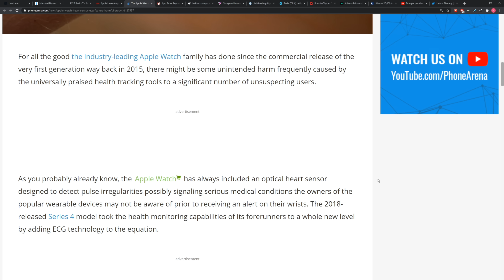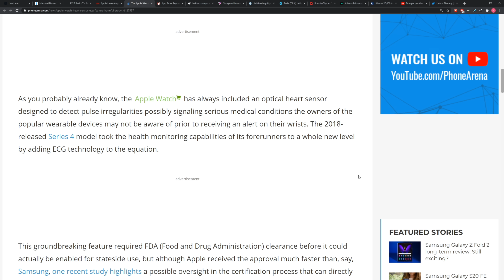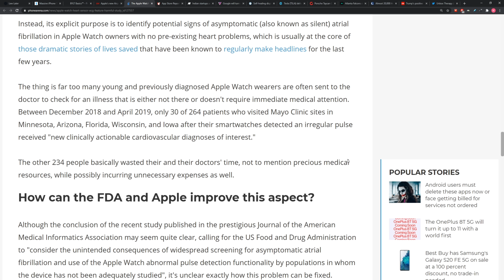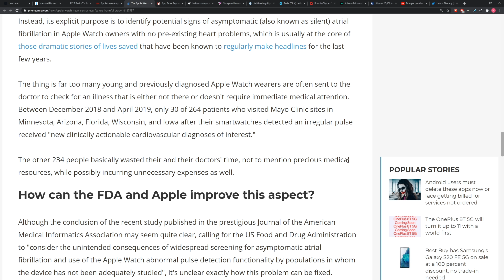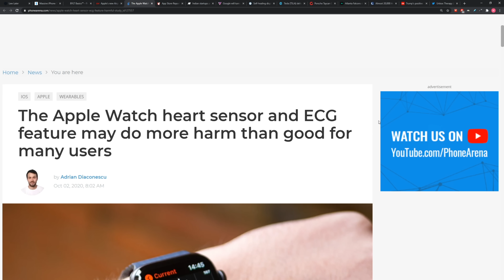Apple Watch May Do More Harm Than Good...